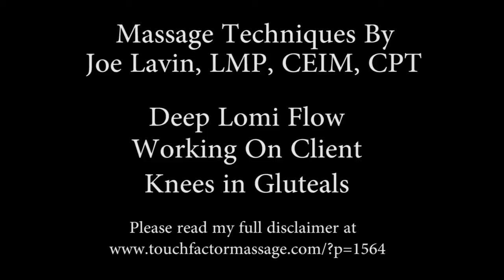Deep Lomi Massage - Working on client with knees in gluteals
To schedule a massage with Joe Lavin, LMP or learn more about his workshops and continuing education classes. go For more information on Individual and Couple's Massage Workshops, go

Another test shooting of my Deep Lomi Massage style. I am getting ready to shoot the video for my Couple's Massage Workshop videos and for my continuing education courses, so I am trying different camera angles and different locations to get an idea of what works best.